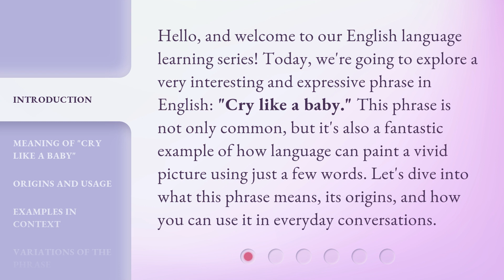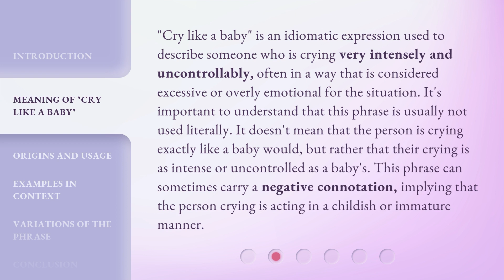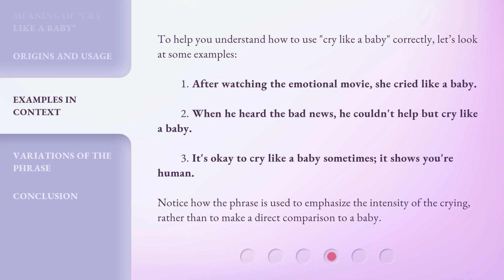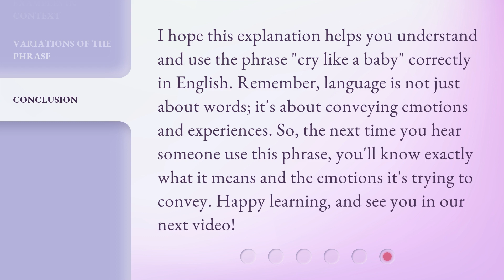Understanding the Phrase "Cry Like a Baby" in English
Unlocking the Mystery: Cry Like a Baby Explained • Discover the true meaning and origin behind the popular English phrase 'Cry Like a Baby'. Delve into its fascinating history and explore the cultural significance attached to this expressive idiom.

00:00 • Introduction - Understanding the Phrase "Cry Like a Baby" in English
00:38 • Meaning of "Cry Like a Baby"
01:17 • Origins and Usage
01:59 • Examples in Context
02:33 • Variations of the Phrase